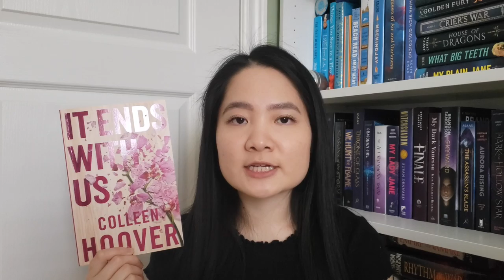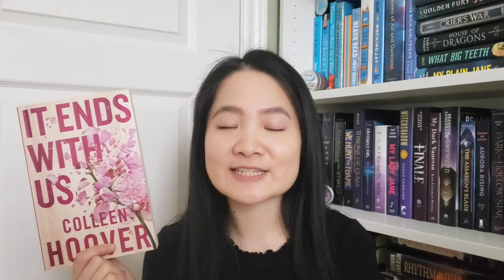romance books i sobbed over 🥲 (from a fantasy reader)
Hi friends! Here are some romance books I recommend coming from a fantasy reader that did make me cry. So prepare your tissues!!
(don’t mind my hair flyaways lol)

SOCIALS:
Books Mentioned:
The Happy Ever After Playlist by Abby Jimenez